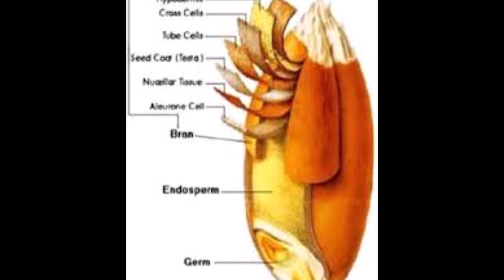Buğday Bükeyinin Serüveni - Do minör Sonatino Piyano, Yaylı Çalgılar ve Pan Flüt için - E. DURU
İlk buğday bükeyi yeryüzüne düştüğünde insanın büyük yalnızlığı başladı.